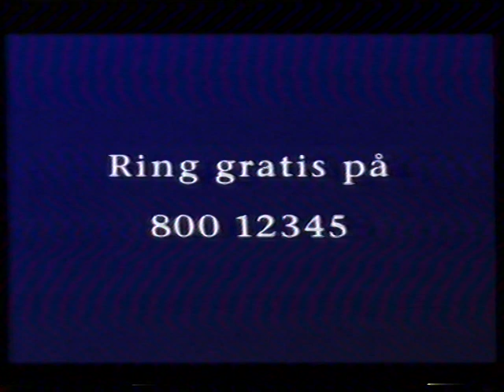TV2 reklamer fra 90erne